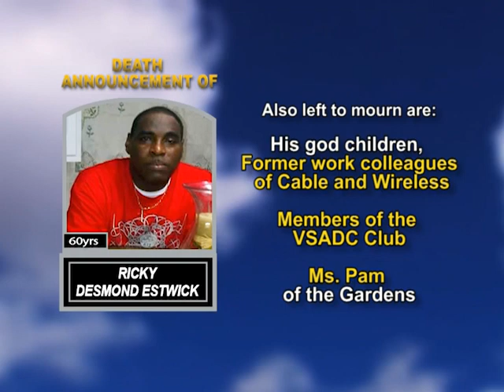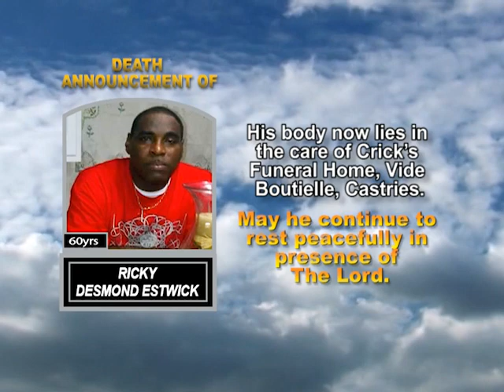Ricky Desmond Estwick long